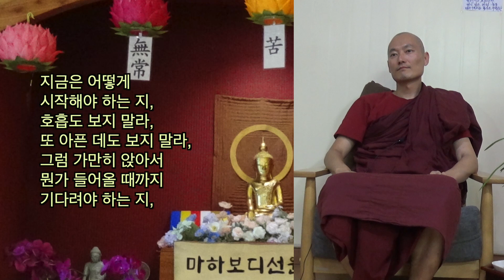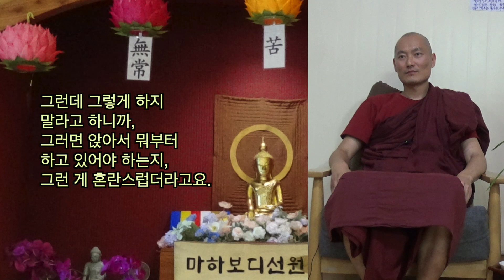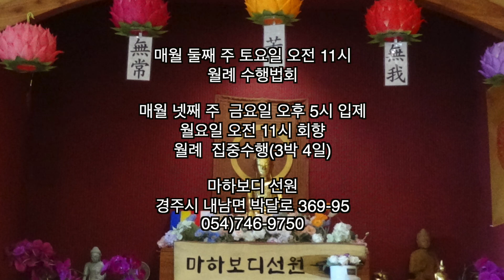앎을 당하는 성질과 아는 성질 : 악가삿도 스님 위빠사나 바로 알기 10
악가삿도 스님 위빠사나 바로알기  10

수행자 : 심념처를 강조하시는데
그전에는 아픈데를, 몸을
계속 들여다 보고
아픈 데가 없나, 주시하면서
아픈 데를 찾고 그랬는데,
지금은 심념처에서
그렇게 하지 말라고 하니까,

자꾸 옛날에 하던
방식이 나오는 거예요.
생각이 아무 것도 없을 때는
호흡을 보고 아니면
어디 아픈 데가 없나,
나오길 바라고 하는
마음이었는데,

지금은 어떻게
시작해야 하는 지,
호흡도 보지 말라,
또 아픈 데도 보지 말라,
그럼 가만히 앉아서
뭔가 들어올 때까지
기다려야 하는 지,

그게 잘 이해가
안되더라고요.
망상, 번뇌가 들어오기를
기다리고 있어야 하는 지,
왜냐하면 자꾸 쫒아냈거든요,
나가라, 나가라, 쫓아냈는데…

망상을 쫒아내야 하니까,
들어오면 내보내고,
그러면서 또 들여다보고,
아픈데가 없나, 이렇게,

그런데 그렇게 하지
말라고 하니까,
그러면 앉아서 뭐부터
하고 있어야 하는지,
그런 게 혼란스럽더라고요.

심념처에는 몸과 느낌이
이미 들어가 있습니다.

‘몸을, 호흡을 보지 말라’는 말은
호흡에 의미를 두고 보지 말라는 뜻입니다.

마음을 보면 그 안에 이미
몸과 느낌이 들어가 있습니다.

호흡을 볼 때 코끝을 본다고 하면
이미 관념이 들어가 버립니다.

관념을 보면 이미 빠자나띠가 아니라
산자나띠가 되어 관념을 아는 것이 됩니다.

보고 있는 마음을 봐야 합니다.
아니면 ’보고 있는 줄’ 알든지.

하는 줄 아는 것이 마음을 보는 것이고
그것이 빠자나띠입니다.

거기서 통찰이 일어납니다.
통찰이란 법념처의 자료를 모으는 과정입니다.

법념처의 자료들이 모이면 내가 평생 ’몸’이라고
알았던 그런 것들에 대한 관점이 변합니다.

그때 무상 고 무아를 얘기하는 것입니다.
그 전에는 만들어내는 무상 고 무아입니다.

호흡을 보되 호흡을 보는
그 마음을 아십시오.

볼 때 보이는 사물을 알라는 것이 아니라
단지 보여지는 성질이 있구나, 그걸 알라는 것입니다.

성질은 무색 무취입니다.
성질을 아는 건 지혜 밖에 없습니다.

사띠의 힘이 자라면 큰 판 하나가 보입니다.
나중에는 이것이 무색무취라고 하는데 질량으로도 느껴집니다.

그 때 마음이 대상에서 떨어집니다.
아는 것이 있고, 그것이 계속 증장합니다.

증장이 되면, 모든 대상들이 하나로 귀결됩니다.
그것이 에까가따(심일경성)입니다.

모든 대상들이 알아차림 당하는
성질이 있다는 것을 알게 됩니다.

알아차림 당하는 성질만 포착됩니다.
좋다, 싫다가 붙을 수 없습니다.

수행자는 거기에서 끝나면 안됩니다.
또 다시 질문해야 합니다.

알아차림 당하는 성질이 있다면,
아는 성질도 있음을 알아야 합니다.

앎을 당하는 것과
아는 것의 관계만 남게 됩니다.

행주좌와 어묵동정에 있는 이것을 카니카 삼마디,
찰라삼매, 찰라정이라고 부릅니다.

이미 대상은 있습니다.
기다릴 필요가 없습니다.

수행은 내가 하는 일이 아닙니다.
사띠가 개발되어 지혜가 하는 일입니다.

내가 하는 일이 아니니 아낫따(무아)입니다.
내 마음대로 돼야 내가 하는 일이지 않습니까.

마하보디 선원
경주시 내남면 박달로 369-95
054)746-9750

월례 수행법회
매월 둘째 주 토요일 오전 11시

월례 집중수행
매월 넷째 주 금요일 오후 5시 입제
월요일 오전 11시 회향(3박 4일)